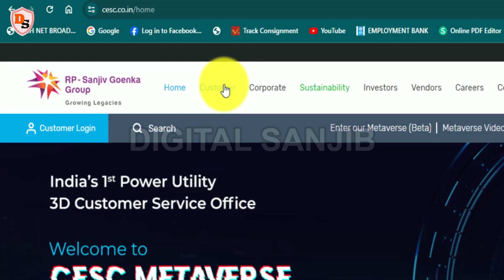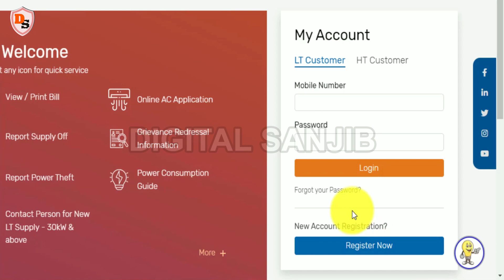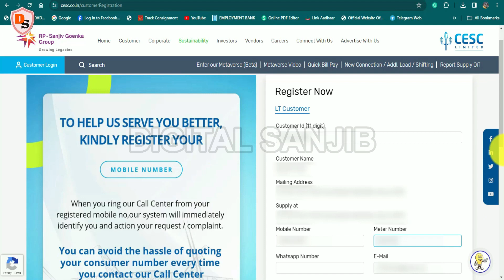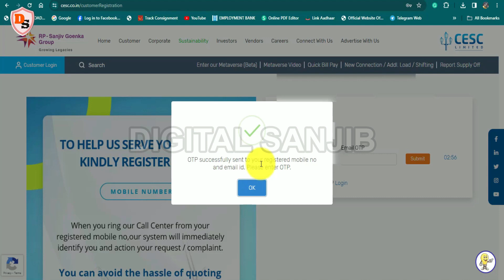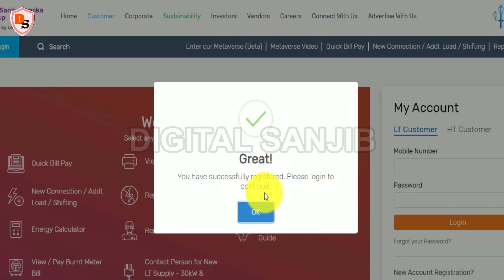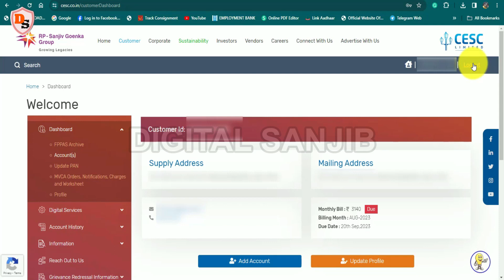How To Register Your Mobile Number & E-mail ID In CESC I 2023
Hello everybody! I am Sanjib and welcome you to my YouTube channel DIGITAL SANJIB.

Topics covered -
How To Register Your Mobile Number in CESC
How To Register Your E-maid ID in CESC
register mobile number
register mobile number